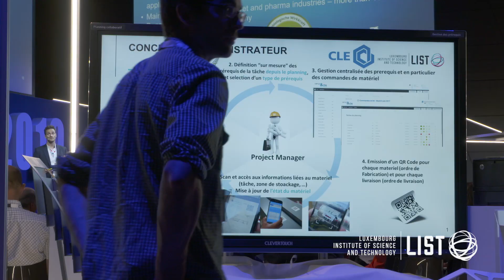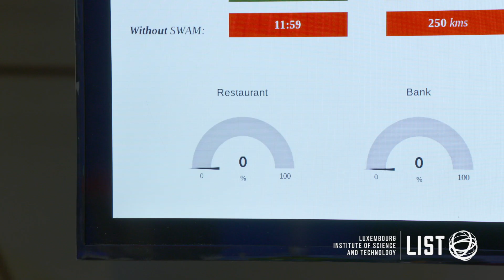[HIGHLIGHT] LIST TECH DAY | 2019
A look back at the LIST Tech Day 2019 held in Belval, at the Maison des Arts et des Etudiants on 20 June. LIST Tech Day, Luxembourg's main platform for future technologies and the business of tomorrow.